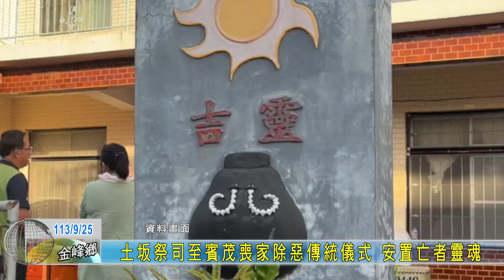20240925 土坂祭司至賓茂喪家除惡傳統儀式 安置亡者靈魂